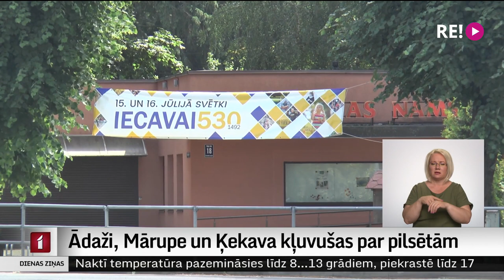Ādaži, Mārupe un Ķekava kļūst par pilsētām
Papildus Latvijas vairāk nekā 70 pilsētām pēc administratīvi teritoriālās reformas pilsētas statuss tika piešķirts pieciem ciemiem. Divi par pilsētām kļuva pērn, bet šomēnes – arī Mārupe, Ādaži un Ķekava. Statusa maiņa gan lielas pārmaiņas nenesīs, jo pašvaldībām visi pakalpojumi vienādi jānodrošina gan pilsētu, gan lauku iedzīvotājiem.